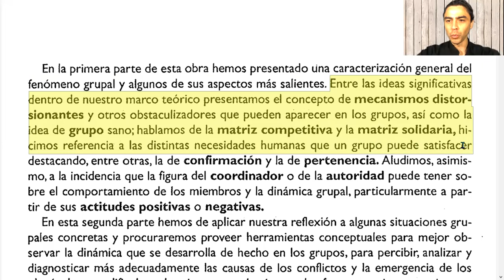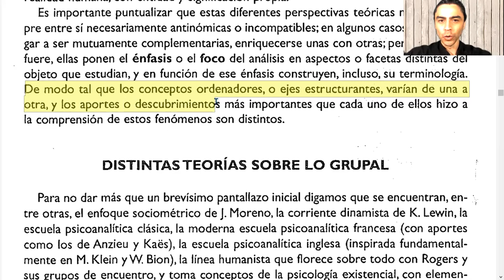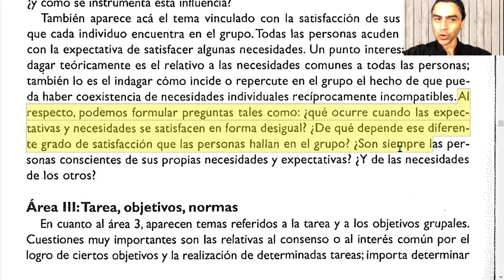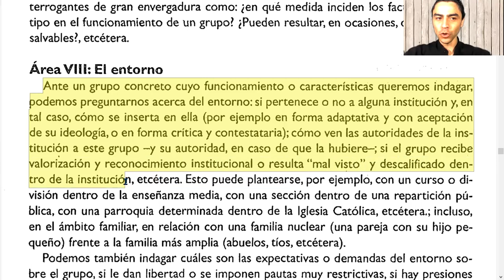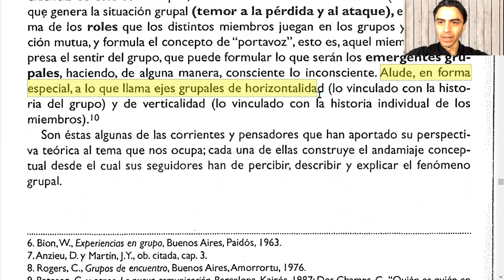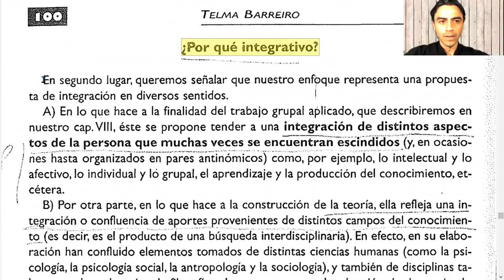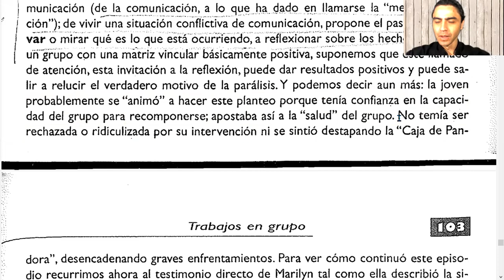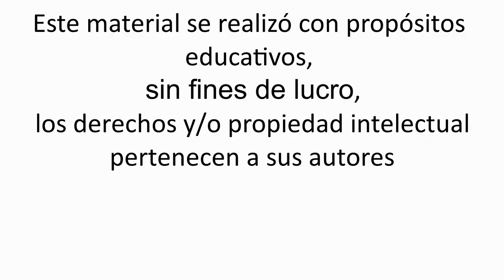Telma Barreiro - Trabajos en grupo - Cap. 5 Percibiendo situaciones grupales...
Lectura de:
Barreiro, T. (1993) Percibiendo situaciones grupales: Distintas perspectivas teóricas, Trabajos en Grupo. Buenos Aires: Kapelusz.

00:00:00 Introducción
00:03:02 SITUACIONES GRUPALES CONFLICTIVAS
00:05:44 PERCIBIR, DIAGNOSTICAR, RESOLVER
00:08:32 REVISANDO SUPUESTOS SUBYACENTES
00:13:18 DISTINTAS TEORÍAS SOBRE LO GRUPAL
00:16:09 ASPECTOS O ÁREAS DEL FENÓMENO GRUPAL
00:18:47 LA DINÁMICA DEL GRUPO
00:21:27 VARIABLES E INTERROGANTES EN CADA ÁREA
           Área 1: Autoridad, liderazgo y poder.
00:23:35 Área 2: Miembros del grupo: Roles, actitudes, necesidades...
00:26:43 Área 3: Tarea, Objetivos, normas.
00:30:12 Área 4: El mundo de lo subyacente dentro del grupo.
00:32:23 Área 5: Vínculos.
00:34:18 Área 6: Estilo vincular dominante.
00:36:30 Área 7: Aspectos objetivos de la realidad que condicionan al grupo.
00:38:18 Área 8: El entorno.
00:40:42 LA COMPLEJIDAD DE LO GRUPAL
00:43:25 DIAGNOSTICO DE LA SITUACIÓN Y SOLUCIÓN DEL PROBLEMA
00:46:01 ENFASIS TEORICO EN DISTINTAS AREAS
00:52:20 NUESTRO MARCO TEORICO: ENFOQUE HUMANISTA-INTEGRATIVO
00:53:49 UN POCO DE HISTORIA
00:57:18 ¿Por qué humanista?
01:03:53 ¿Por qué integrativo?
01:09:35 Ejemplo Nº 1. Grupo de clase universitaria.
01:18:45 Ejemplo Nº 2. Un grupo de padres.
01:23:35 Ejemplo Nº 3. Grupo de alumnos en el nivel terciario.